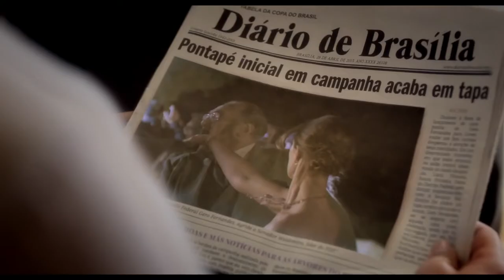Uma Loucura de Mulher